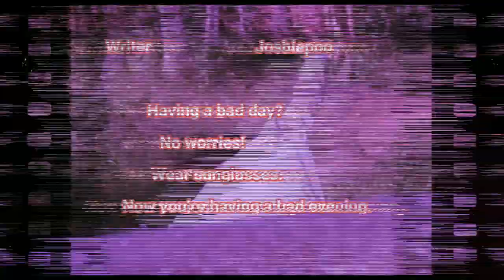Mag Dump!. My First Boss Fight Solo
$HELPJOSHIEPOO 💵
⬆️My cash app if you  ever wanted to send me money for lunch or kung fu lessons or to even help pay off Maria, the kind of hot Venezuelan women I have a secret second family with.
Thanks in Advance! All donations will get a personal shoutout in my next video. from Mateo may secret bastard son.

If you don't hate what you see
Its Free :-)

Your feedback is  always welcome good or bad.

I will be posting daily.

@omgitsjoshiepoo on X